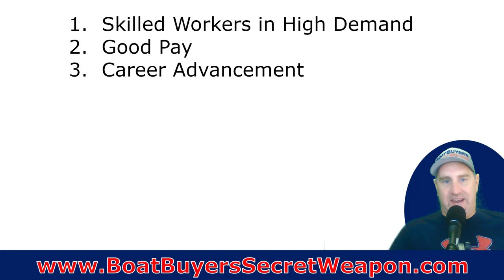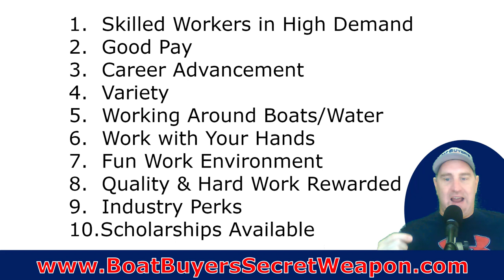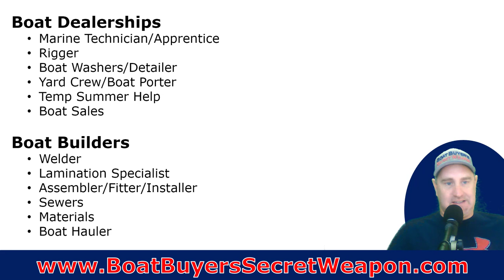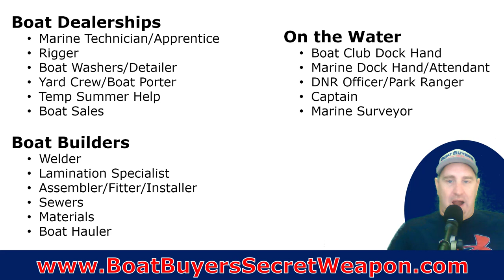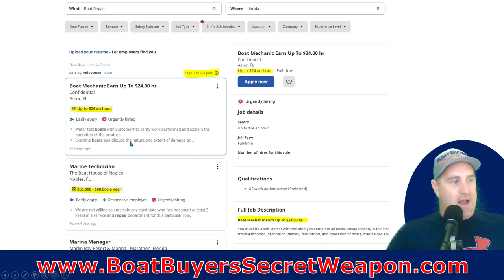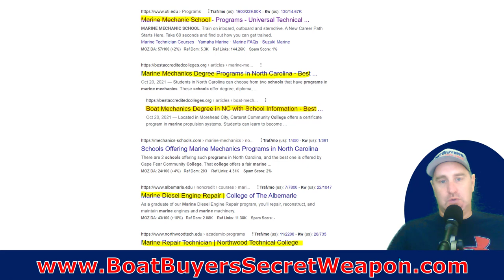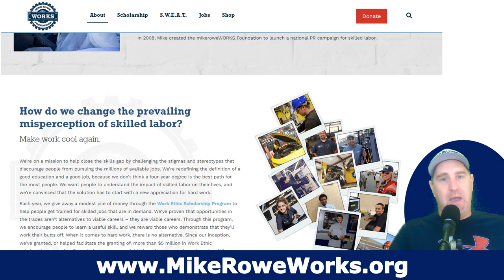Should You Consider a Career in Boat Business? (Marine Mechanic, Boat Builder, Surveyor, DNR)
for a free 25 page resource for new & used boat shoppers to assist in the boat research & shopping process.

https:// BoatBuyersSecretWeapon.com/captain :  If you are not 100% confident in your boat handling skills, get nervous docking, avoid fun situations because you’re not sure you can do it, stress over docking and can’t get your anchor to stick, this program is an absolute must for you.

https:// BoatBuyersSecretWeapon.com/academy :  Overwhelmed, confused and frustrated with everything involved in buying a new or used boat?  If so,  the First-Time Boat Buyer’s Academy will help you find the perfect new or used boat at the absolute best price so you can buy it with 100% confidence and have years of happy boating memories.

Discover Should You Consider a Career in Boat Business?  (Marine Mechanic, Boat Builder, Surveyor, DNR)  & more at Boat Buyer’s Secret Weapon.
RESOURCES FOR SMART NEW & USED BOAT SHOPPERS:

1.  A CAR FAX type Boat History Report For Your Boat Research -}

2.  Best INSURANCE QUOTE for Your New or Used Boat -}

* RECCOMENDED TOOLS FOR USED BOAT INSPECTIONS *

1. Best Compression Tester -}

2. Moisture Tester -}

3. Waterproof Flashlight -}

4. Inspection Mirror for Hard to See Places

1.  Basic Safety Kit -}

2.  US Coast Guard Approved Life Jacket -}

3.  My Daughter’s Favorite Towable -}

4.  Must Have Fishing Gear -}

5. Better than Yeti Coolers -}

* TOP VIDEOS AS YOU RESEARCH NEW & USED BOATS FOR SALE *

9:  How to Buy a Used Aluminum Fishing Boat

This information is provided for entertainment & to help give you years of happy boating.  It isn’t legal or tax advice.  You are responsible to implementing the information in a safe & practical manner for your specific situation!